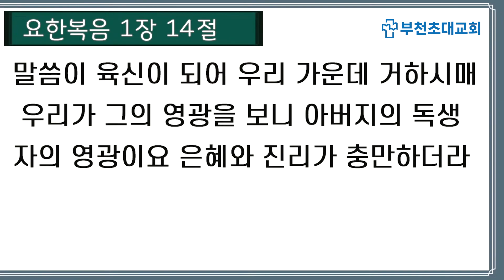부천초대교회 ∣ 6월 2일 주일오후찬양예배 ∣ 초등부 BACK 수료예배 ∣ 킹덤스토리 21 ∣ B.C.D.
BCD Church Worship
- 설교/ 이유미 전도사
- 본문/ 민수기 14:1~10(구 217p)
- 제목/ B.C.D